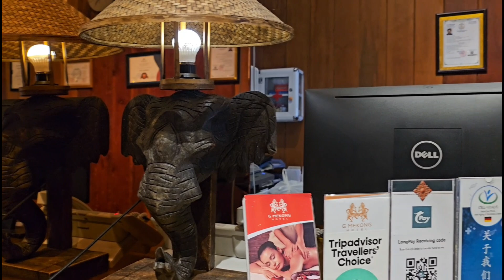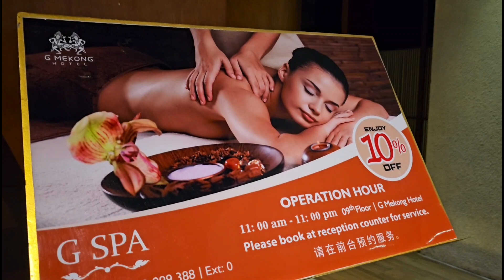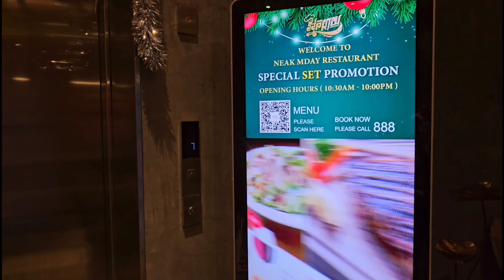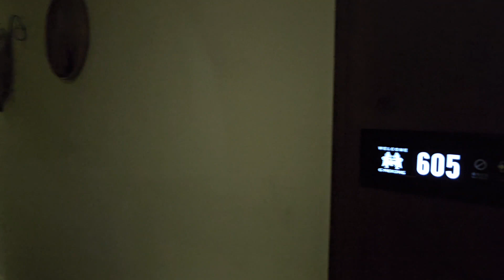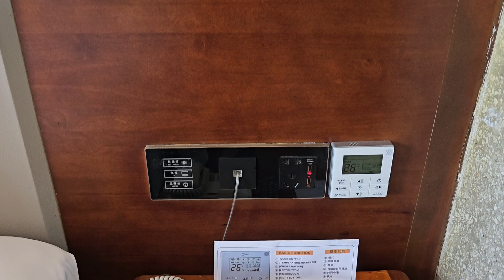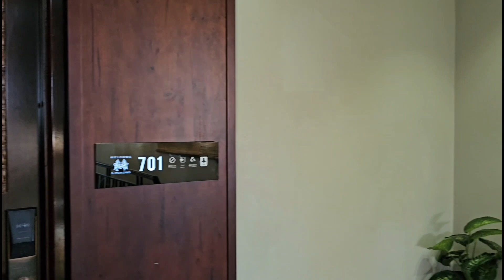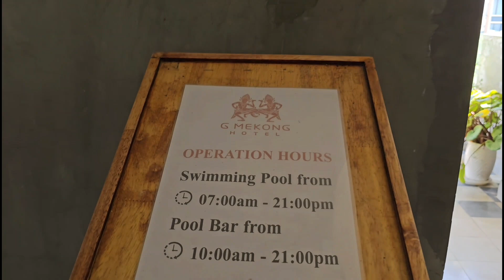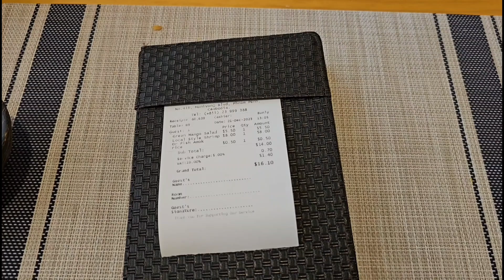Du lịch Campuchia, Phnom Penh: Khách sạn 4 sao G Mekong 33USD, thiết kế RẤT NGHỆ THUẬT, 2 món ngon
Một quyển sách chi tiết về ẩm thực, du lịch tự túc Campuchia: Khách sạn, nhà nghỉ tốt giá mềm; Các món ăn ngon truyền thống và thức ăn đường phố; Các tuyến xe buýt đi khắp đất nước và các phương tiện vận chuyển khác; Các điểm đến đặc sắc; Chùa chiền; Âm nhạc và vũ điệu...

Trang blog của Tùng với các hình ảnh được chụp trong suốt các chuyến đi, nhiều nụ cười rạng rỡ, các câu chuyện bên lề